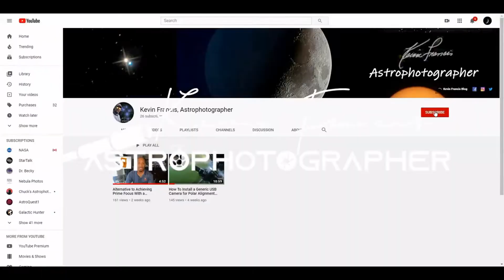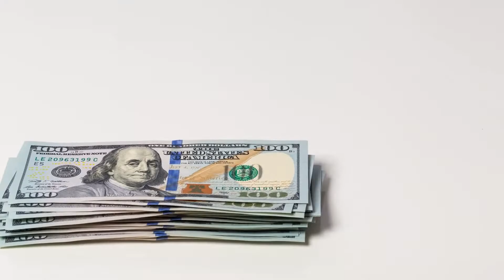My Progress Update and Yes, I'm Back!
After many months in transition a break was in order to take care of me.  Now I'm back and my view of the night sky has changed.  New challenges and new experiences await.